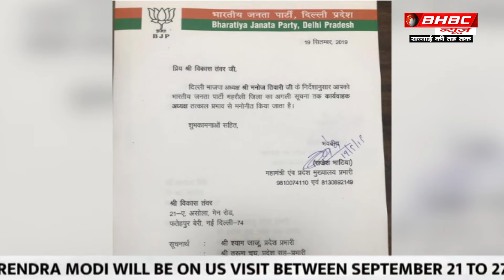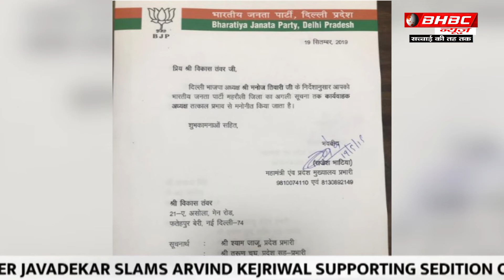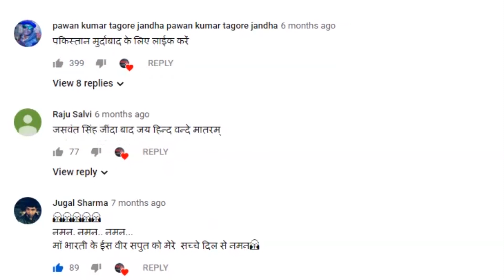बीजेपी नेता ने पार्टी कार्यालय में ही पत्नी को जड़ा थप्पड़|| BHBC NEWS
दिल्ली की सियासी पार्टियां इन दिनों विधानसभा चुनाव की तैयारी मै लगे है..सभी उम्मीदवार पार्टी आलाकमान के पास अपनी-अपनी उम्मीदवारी मज़बूत करने में लगी हैं.. लेकिन 19 सितंबर को दिल्ली के बीजेपी ऑफिस में कुछ ऐसा हुआ कि कम से कम एक नेता की उम्मीदवारी तो पूरी तरह से खत्म होते हुआ नज़र आई.. और वो भी अपने पारिवारिक विवाद में.. बताया गया है..  कि दोनों के वैवाहिक जीवन में कलह चल रहा है और सिंह ने पत्नी सरिता चौधरी से तलाक के लिए मामला दायर किया हुआ है..

19 सितंबर की शाम को आजाद सिंह ने दिल्ली बीजेपी के दफ्तर के बाहर ही अपनी पत्नी सरिता चौधरी को थप्पड़ मार दिए. और इसी बीच सरिता चौधरी ने भी 100 नंबर पर फोन कर दिया. पुलिस आई. जांच की बात कहकर मामले को रफा-दफा करने की कोशिश की. नॉर्थ एवेन्यु थाने ने जांच भी शुरू कर दी है..लेकिन बात बीजेपी से जुड़ी थी. तो ऐक्शन भी हो गया. आजाद सिंह महरौली जिले के बीजेपी अध्यक्ष थे. बीजेपी के प्रदेश अध्यक्ष मनोज तिवारी ने तत्काल प्रभाव से आजाद सिंह की अध्यक्षी छीन ली और उनकी जगह विकास तंवर को महरौली बीजेपी का कार्यकारी अध्यक्ष बना दिया.